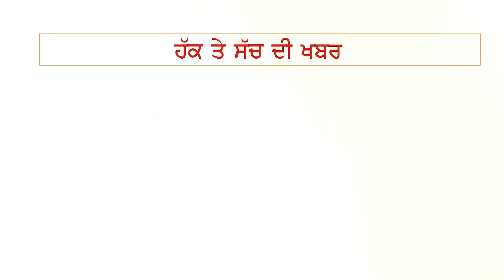ਸਿਆਸਤ ਤੋਂ ਦੂਰ ਕੋਰੋਨਾ ਮਹਾਮਾਰੀ ਨੂੰ ਠੱਲ ਪਾਉਣ ਲਈ ਕਰ ਰਿਹਾਂ ਕੰਮ: ਬਲਬੀਰ ਸਿੱਧੂ || THE FACT NEWS